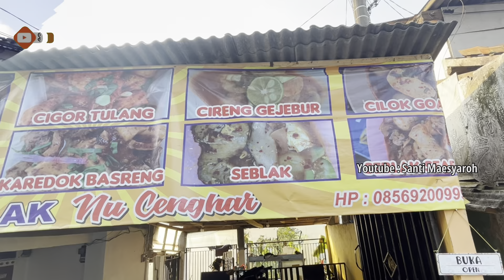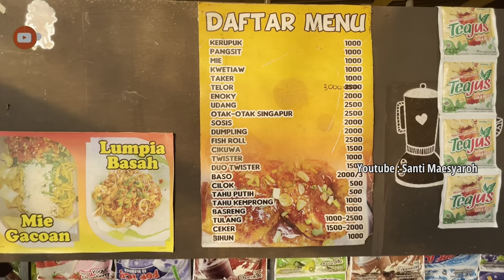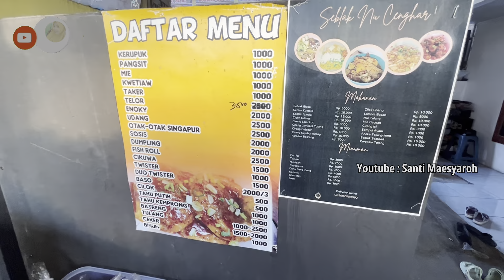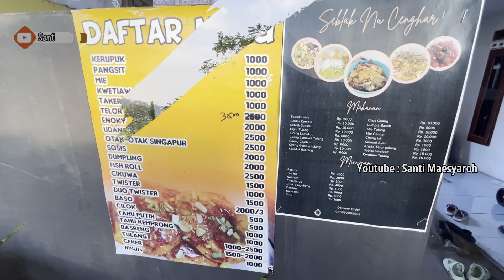Seblak Nu Cenghar, seblak enak yang tersembunyi dengan pemandangan alam yang sangat luar biasa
nyobain seblak nu cenghar Kiara jangkung Tasikmalaya